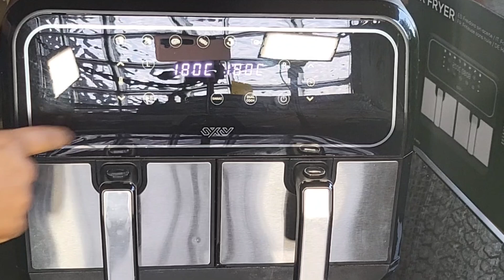How to roast delicious Tilapia fish using Airfryer @SirriyGlobal Cooks